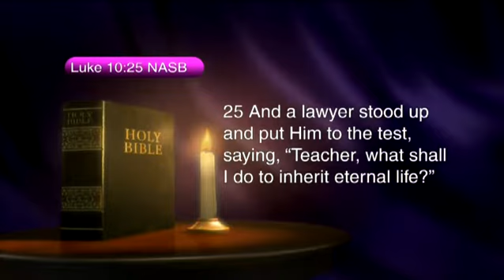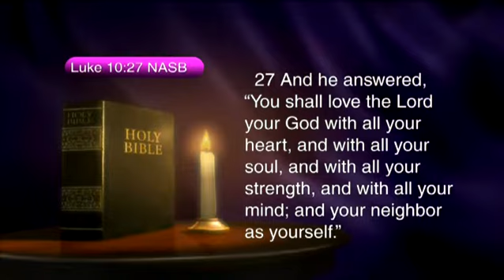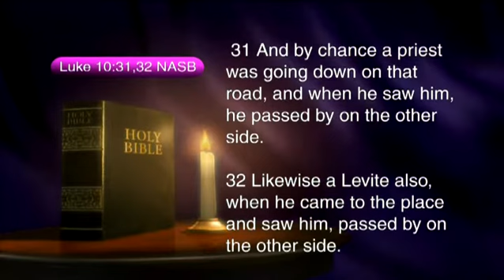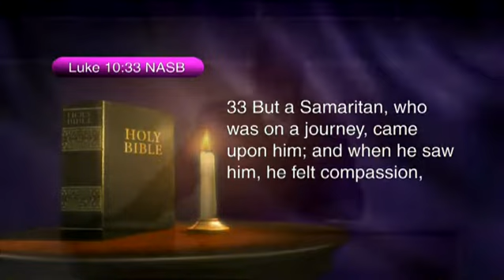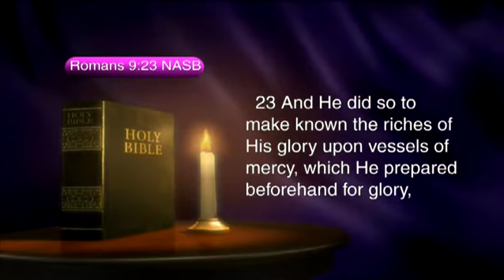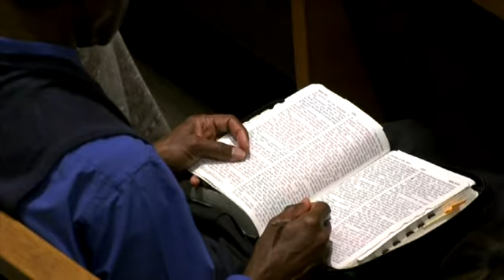"Reassess Your Human Values (Part 2)" - Bishop Ronald F. Kimble Sr. (Offer #1219)